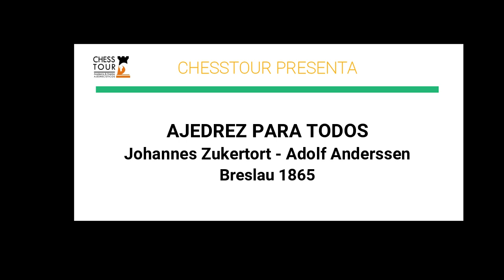Miniaturas inmortales: La joyita de Zukertort. Zukertort - Anderssen, Breslau 1865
1.e4 e5 2.f4 exf4 3.Nf3 g5 4.Bc4 g4 5.O-O Qe7 6.Nc3 gxf3 7.d4
d6 8.Nd5 Qd8 9.Qxf3 Nc6 10.Qxf4 Be6 11.Nxc7+ Qxc7 12.Bxe6 Bh6
13.Bxf7+ Kf8 14.Qh4 Bxc1 15.Raxc1 Nd8 16.Bh5+ Kg7 17.Qg5# 1-0